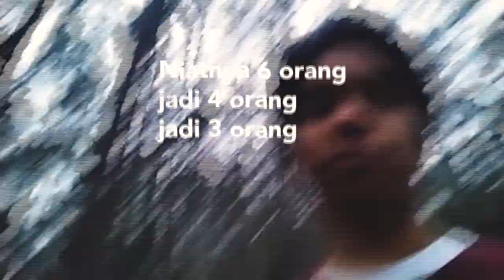Camping Dadakan | Anak gap year ngapain aja #5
Anak (hampir selesai) gap year ngapain aja #5
Kali ini saya nyoba camping bareng mentemen sebelum mereka dan saya (hihi) mulai kuliah.

Makasii udah nonton!!
Graziee!
감사합니다!